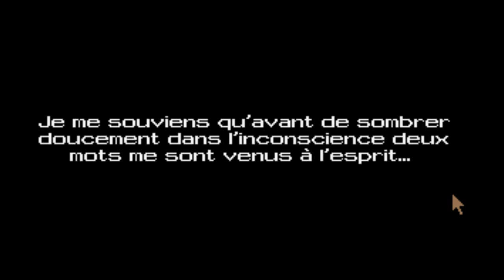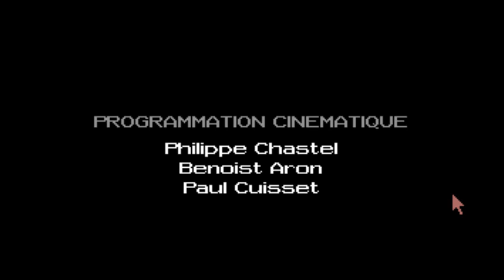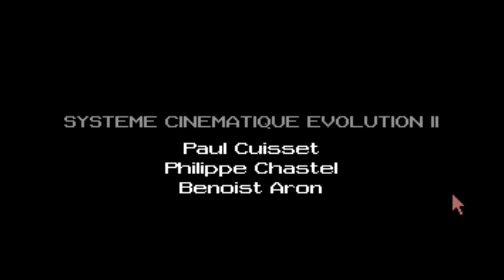Croisière pour un Cadavre/Cruise for a Corpse - Intro/Opening FR - (Roland MT-32) MS-DOS Game, 1991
Intro cinematic of "Croisière pour un cadavre" (original French title)
aka "Cruise for a Corpse" (English title)
DOS.VGA.1991. Developped and Published (France) by Delphine Software. (Published in Europe/UK by U.S.Gold and in USA by Interplay).
Music composed by Jean Baudlot.
Music recorded from a genuine  Roland MT-32 rev.1 old). device.

Cinématique d'introduction du jeu "Croisière pour un cadavre" (titre français original), aussi connu sous le titre "Cruise for a Corpse" (titre UK/US)
DOS.VGA.1991.
Développé et édité en France par Delphine Software. (Edité au Royaume-Uni et en Europe par U.S.Gold, et édité aux USA par Interplay).
Jeu enregistré dans  Dosbox.
Musique enregistrée directement depuis un module  Roland MT-32 (rev.1 old).